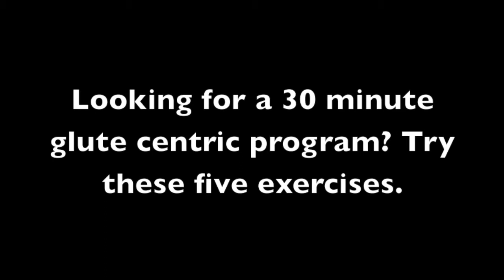Glutes 101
5 glute exercises

Band hip thrusts
Goblet squats
Single leg deadlifts
Glute finishers - seated band abductions and band hip rotations